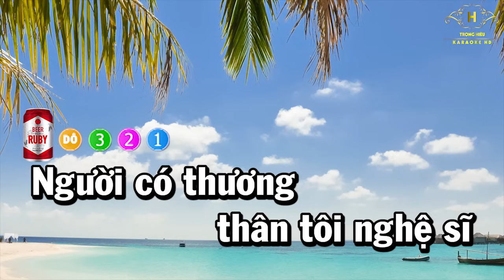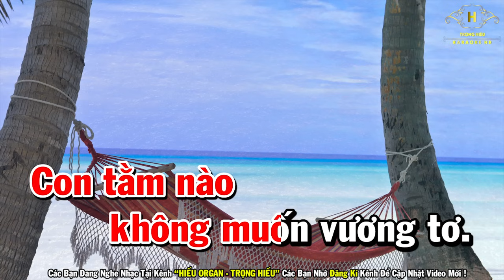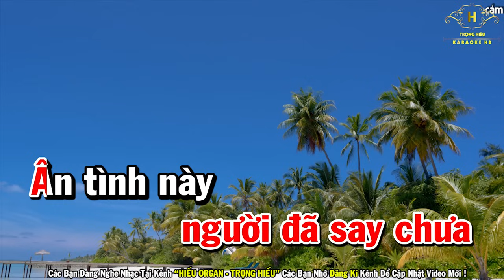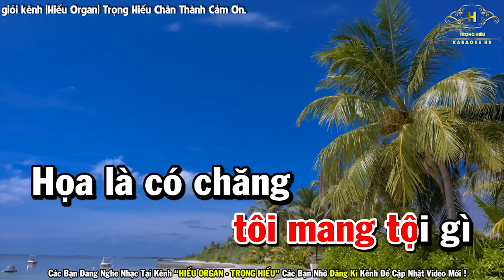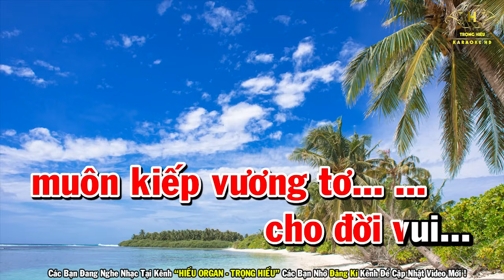Phận Tơ Tằm Karaoke Tone Nữ Nhạc Sống | Trọng Hiếu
Bài Hát Phận Tơ Tằm Karaoke Tone Nữ Nhạc Sống | Trọng Hiếu